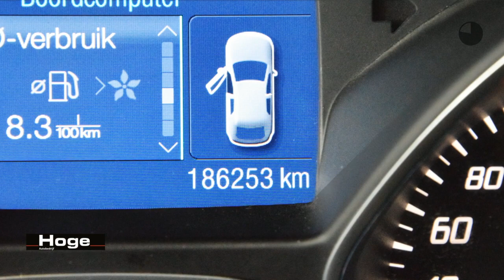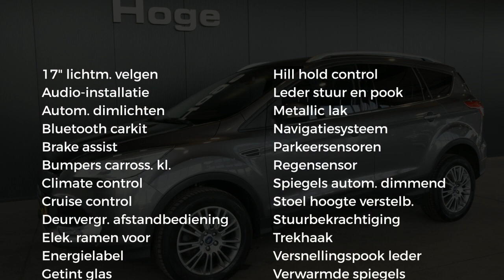Ford Kuga 1.6 Titanium Navigatie Panoramadak Rijklaarprijs Inruil Mogelijk!